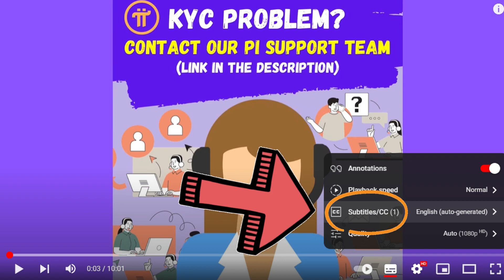How to Translate YouTube Videos from English to Your Native Language? | Pi Network Tutorial Videos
Are you a member of the Pi Network community, but English is not your first language? Do you want to help more people understand the benefits and opportunities of Pi Network in your language? Then, you should learn how to translate Pi Network YouTube videos from English to your native language!

In this video, I will show you step by step how to translate Pi Network YouTube videos using YouTube's automatic translation feature. You don't need to be a professional translator to do this. With a few clicks, you can generate and edit subtitles that accurately reflect the content of the original video and make it accessible to your language community.

Don't miss this opportunity to expand your network and share the Pi Network vision with the world. Watch this Video and Start Translating Pi Network YouTube Videos in your Language Today!

🎯 Pioneers, Join the PiWhales Community & Get Access to Exclusive Content, News, and Updates on Pi Network! 🪙🚀📈